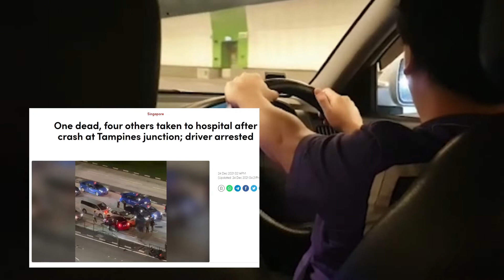Driving is really Stressful in Singapore Complaint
會員